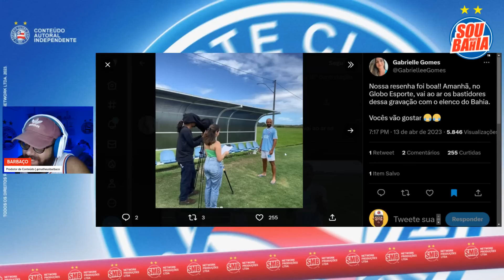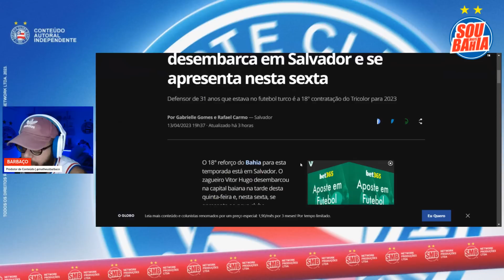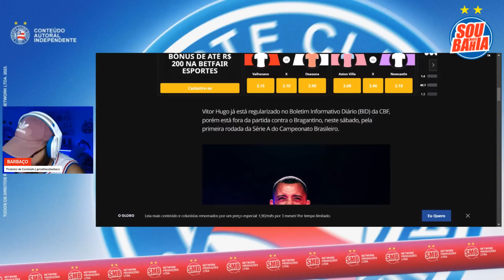🚨 “FAZ FALTA”: MEIA ESTÁ DE VOLTA ✈️ REFORÇO CHEGA E É ESPERADO NO CT 👀 DETALHES DA NOVA CAMISA